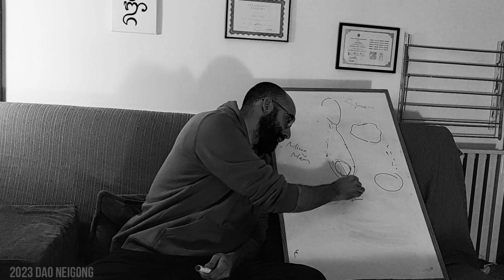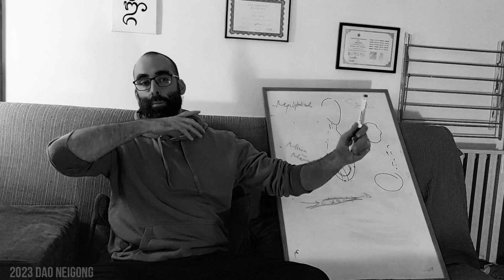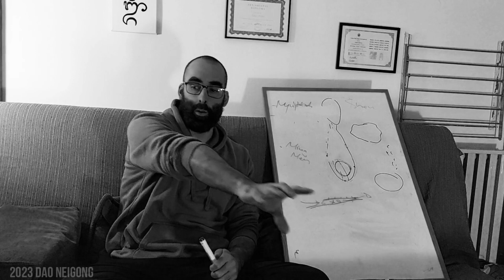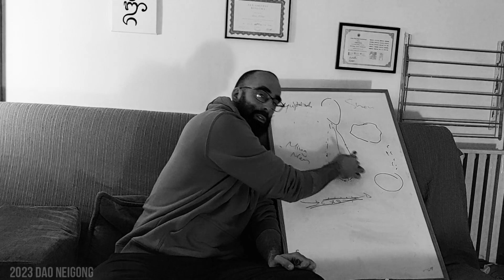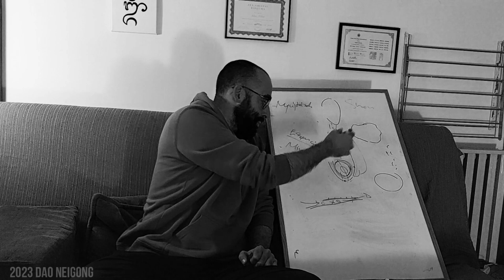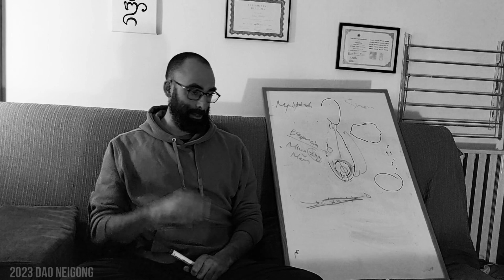Nei gong , csak röviden - részlet egy beszélgetésből.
2023 márciusában egy heti gyakorló óra után felvettük a beszélgetést, amiből részleteket vágtam össze. A cél az volt, hogy alap fokon a nei gongról beszélgessünk. Időnk csupán néhány alapvetésre volt.

Megosztom ezt a beszélgetést, amíg struktúráltabb anyag nem készül a témában.